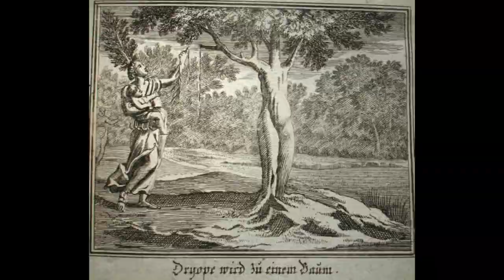عجائب و غرائب 19